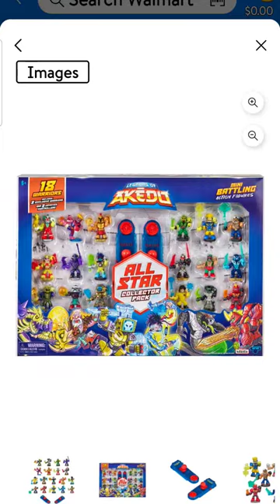Arkedo figure was $100 now $30 at Walmart